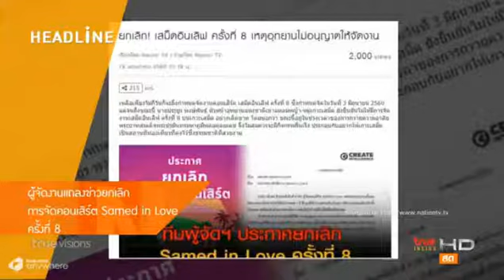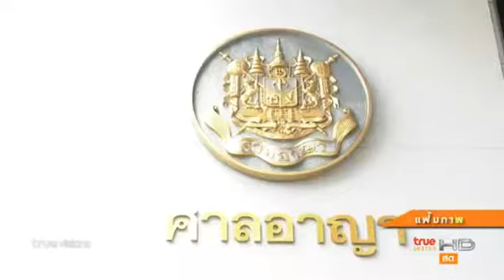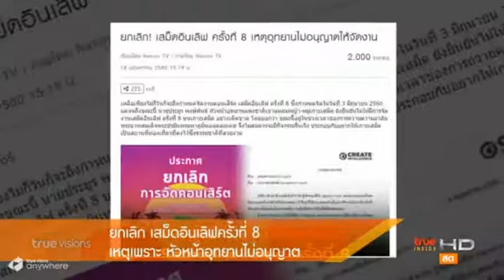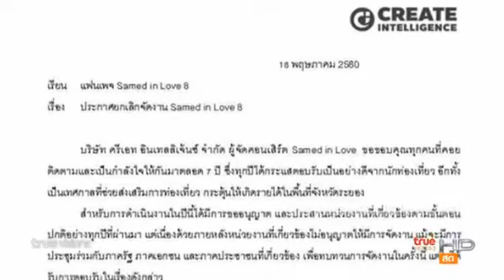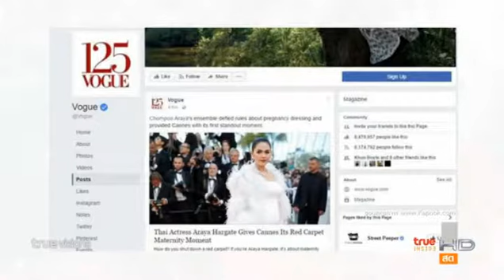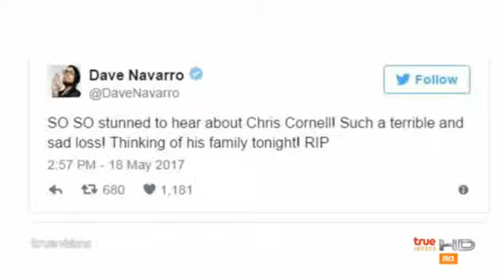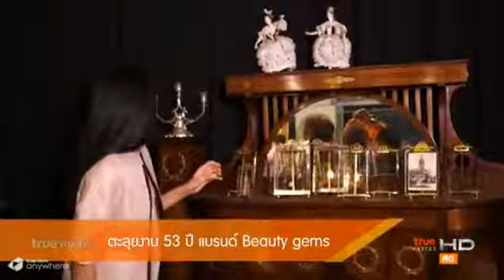รายการ TRUE INSIDE NEWS TONIGHT : 18 พ.ค. 2560